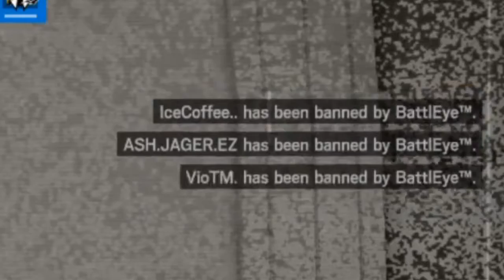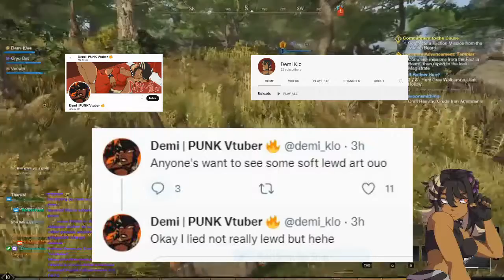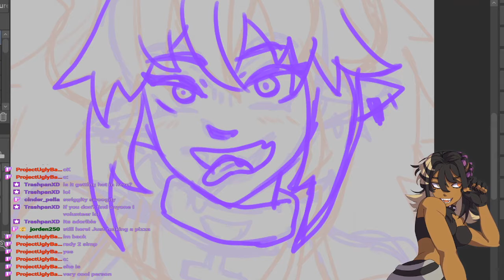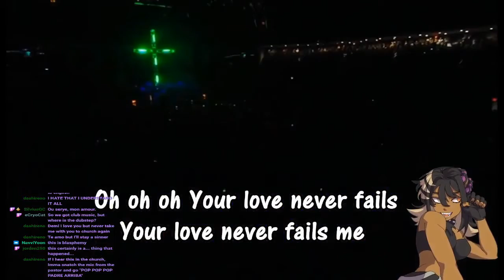witness CRINGE [Month 1 Highlight]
Witness the highlights of Demi's streams of September & October '21.